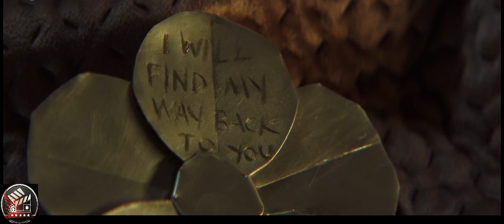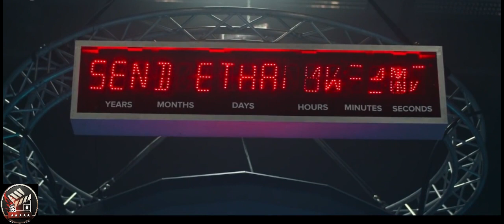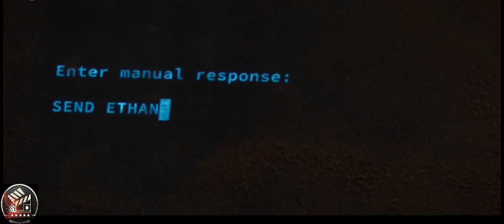Earth in 2067: The Oxygen Crisis - Pay for Breathe or Die ! | 2067 Movie synopsis.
"2067: The Oxygen Crisis" is a sci-fi movie set in a dystopian future where Earth is devastated by climate change and nuclear war. Synthetic oxygen sustains the last surviving city in Australia, but it causes a deadly affliction known as "The Sickness." Ethan, a manual laborer, is tasked with a mission to travel to the future using a time machine called the "Chronical" to prevent humanity's extinction. As he embarks on the journey, he discovers shocking truths about his destiny and faces moral dilemmas that ultimately reshape the future. Through sacrifice and hope, Ethan alters the course of history, leading to the revitalization of the planet's natural environment.

Credits:
Images and footage Source: Umbrella Entertainment and RLJE Films Pictures
Director: Seth Larney
Producer: Kate Croser
Edited By: Sean Lahiff